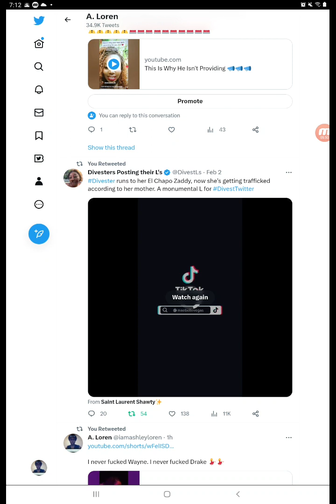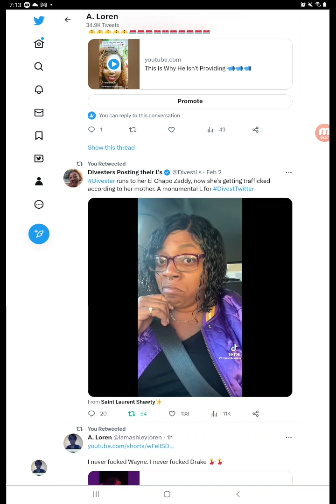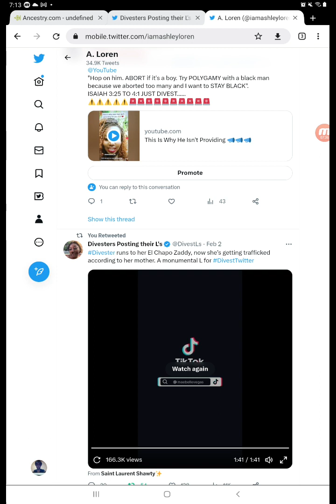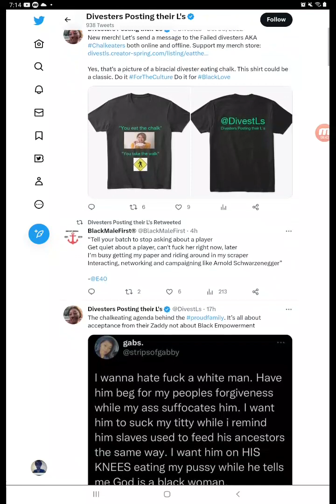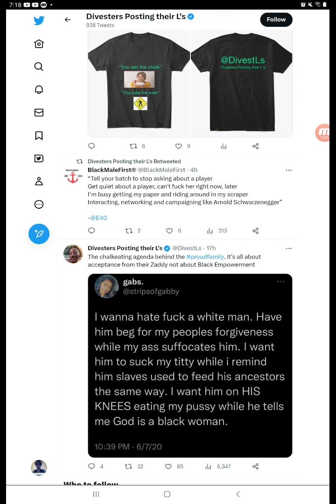Dusty Divesting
Not Your Brother's Divestment

Young teen found dead near freeway may have been victim of human trafficking, LA County DA says